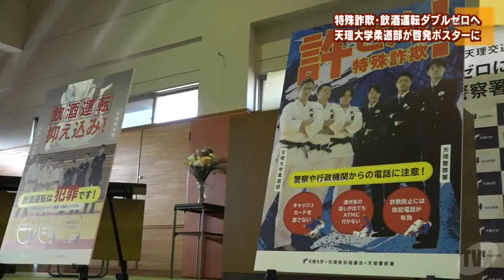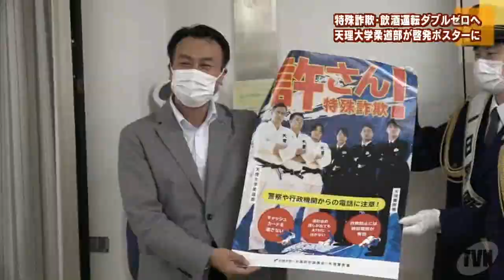特殊詐欺・飲酒運転ダブルゼロへ！天理大学柔道部が啓発ポスターに